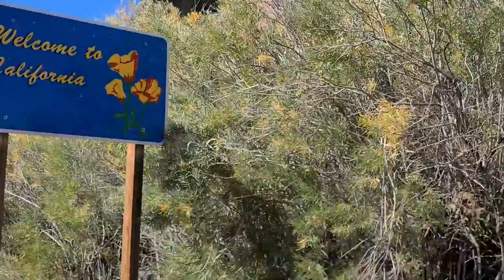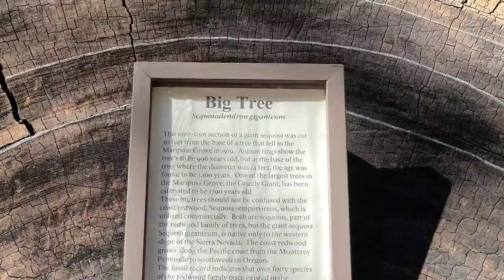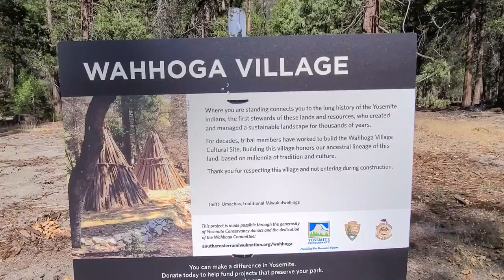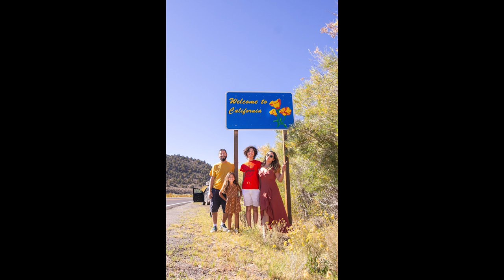Dirigimos ate o Yosemite Valley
“Yosemite Valley, to me, is always a sunrise, a glitter of green and golden wonder in a vast edifice of stone and space.” – Ansel Adams, 1948.